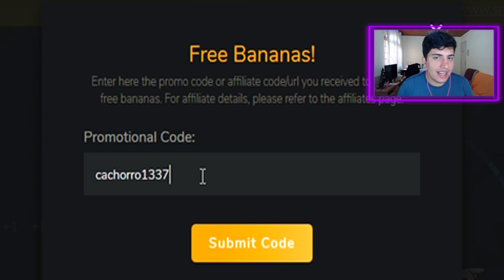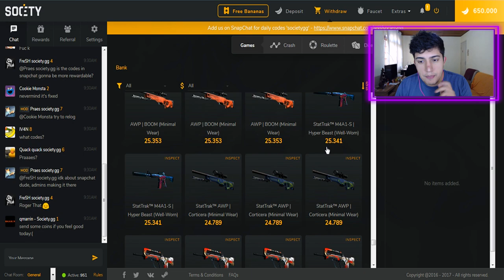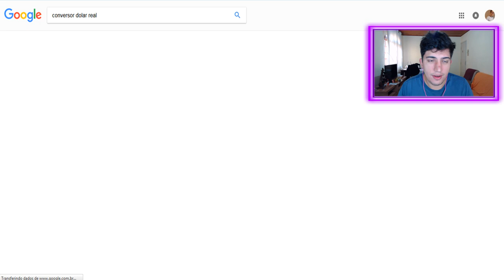TROQUE BANANAS POR SKINS DE CS:GO! ou você prefere bananas?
/ Código promocional para ganhar $0,50 instantaneamente: cachorro1337